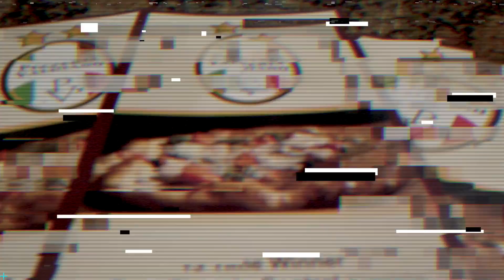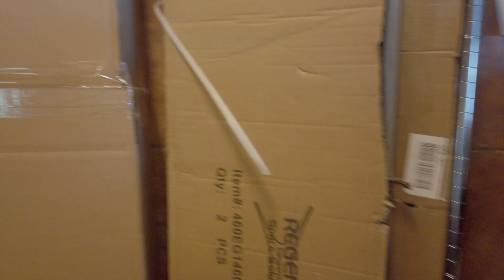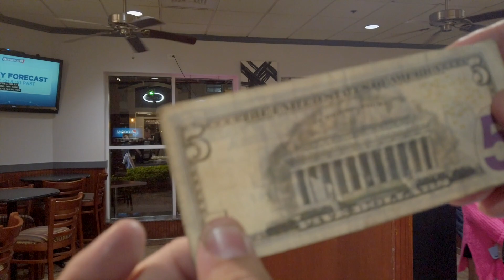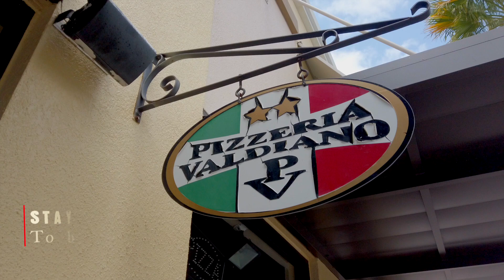RASTICO VLOGS. Episode 2 (Pizza Life)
Follow RAS Reality Among Society on a new episode of Rastico Vlogs.
On this episode we take you to the world of pizza. How is life in the pizza life.
Also you will see the starting of a new location.

Come along on this Rastico Vlog and see what the fuzz is all about.
Pizza Time! Pizza Life!